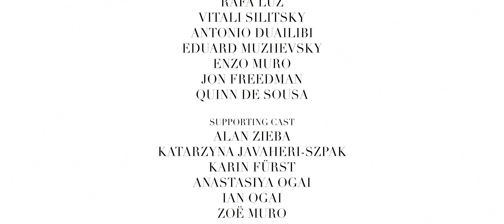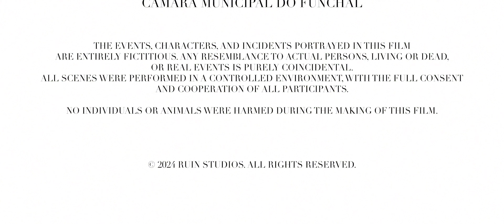STRANDED | Sci-fi Short Film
They had a straightforward mission, but fate had other plans.